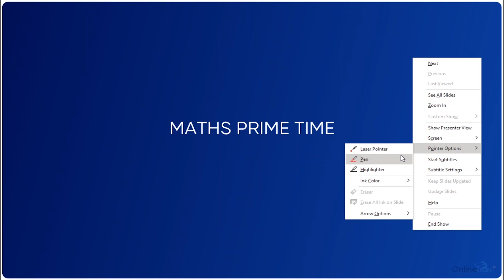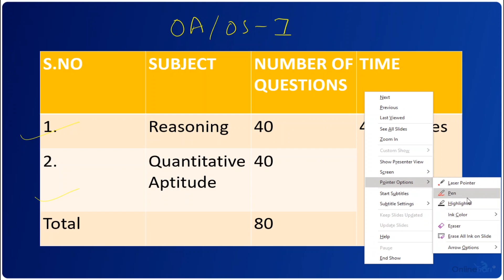IBPS RRB Class # 1 by Aditya singh 6th July 2020